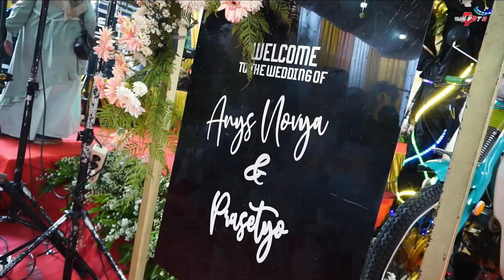FULL SRAGENAN NYIDAM SARI || NINGGAL KATRESNAN || RORO JONGGRANG CAMPURSARI MUKTI AJI